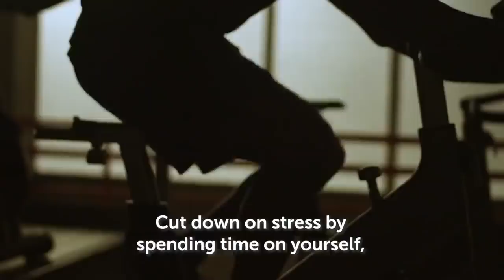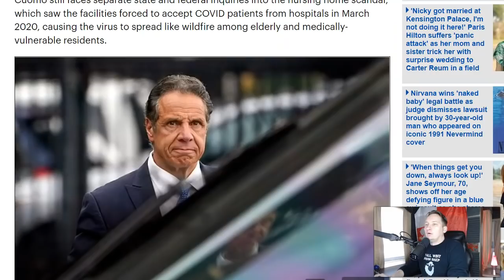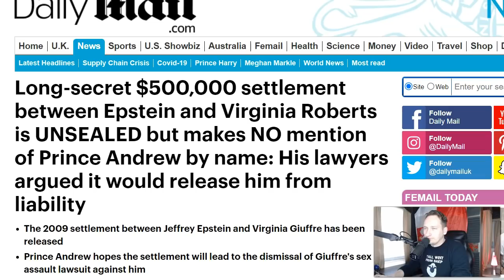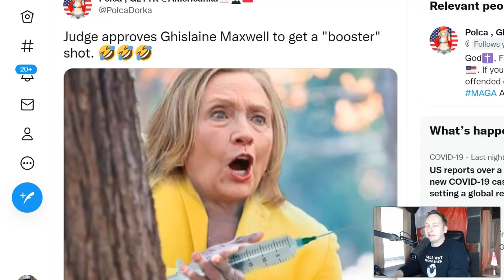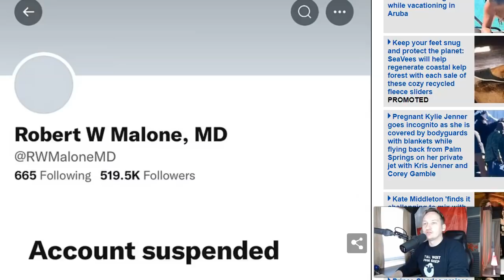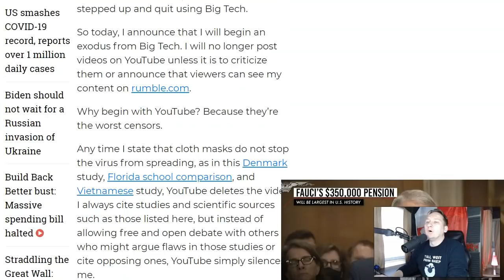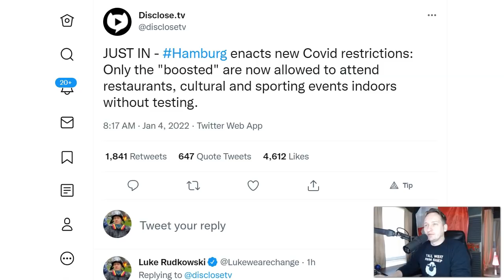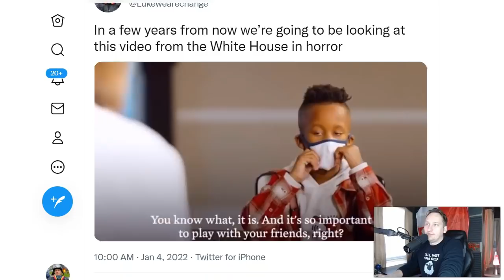WHOA! There's NO WAY Out Now...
This report explains the desperate move that people in power are making and the insanity behind it.